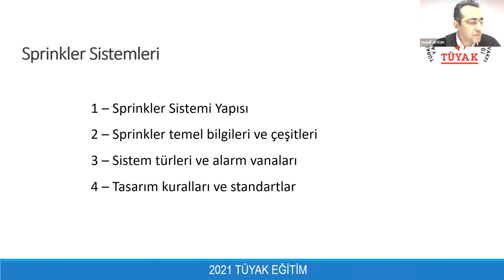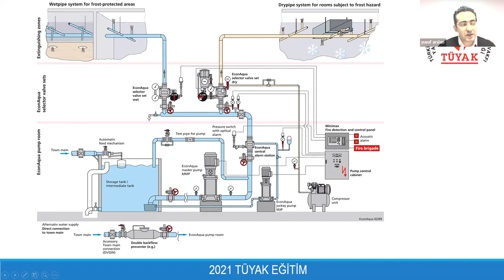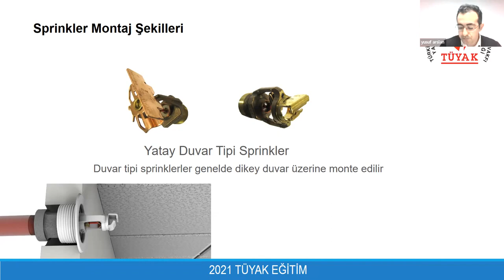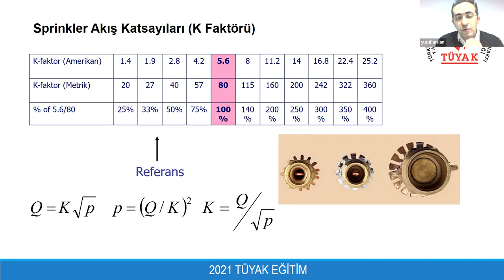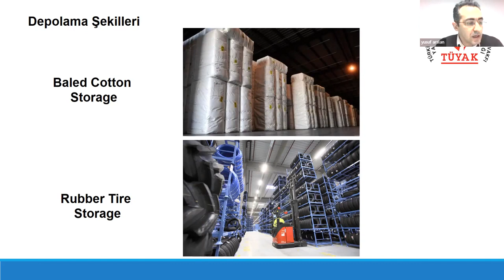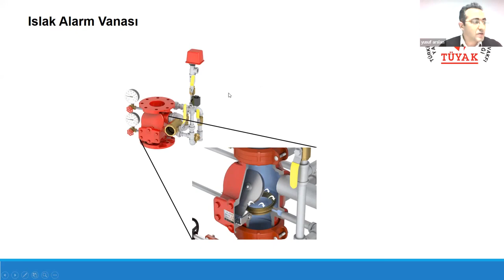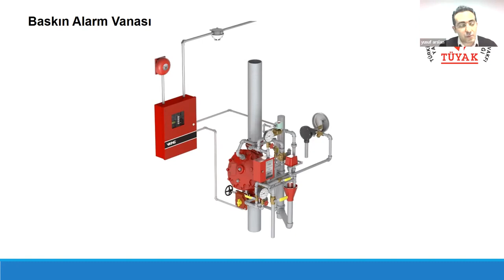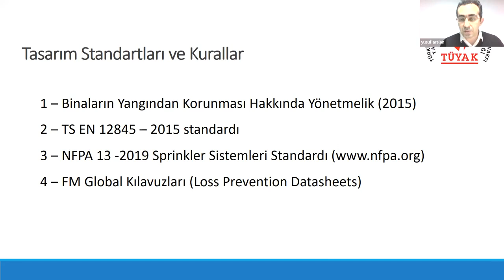Sprinkler (Yağmurlama) Sistemleri - Sn. Yusuf ARSLAN